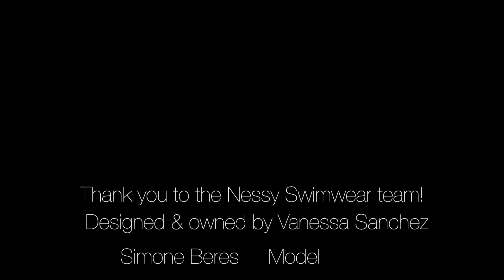Behind the scenes: Nessy Swimwear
A big thank to everyone who participated in the video! Much video credit to Briana and Andrew!     Our Instagram